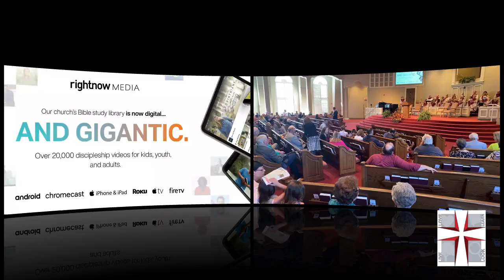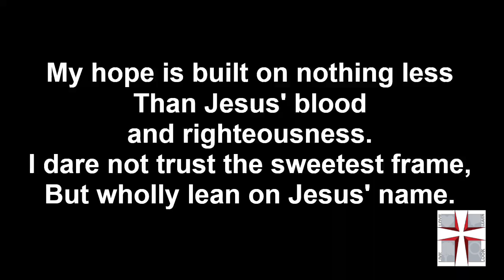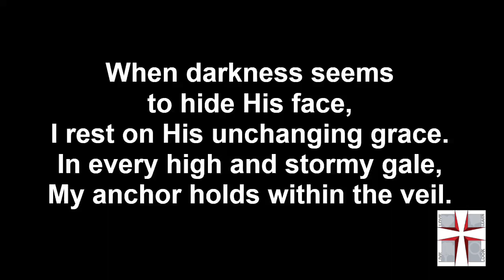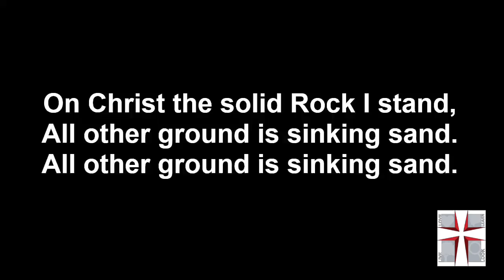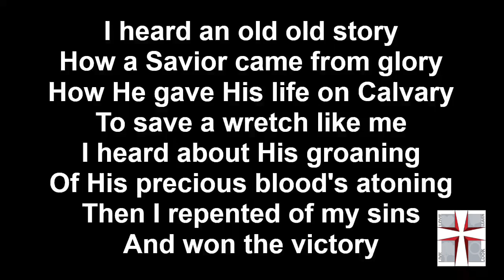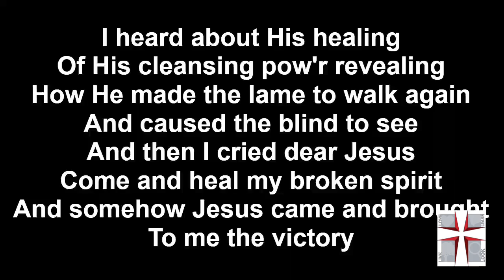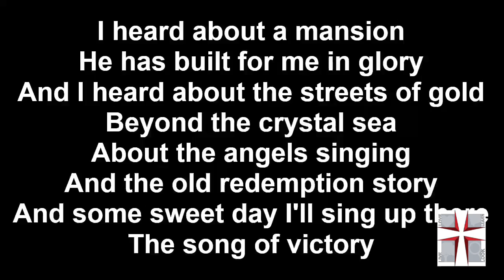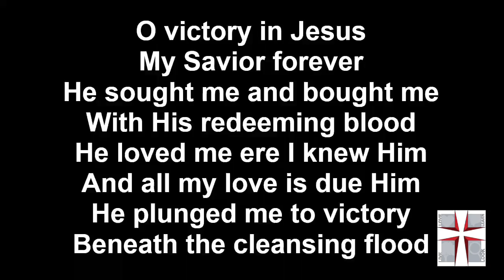Sunday Morning Worship Service (9-26-21) Part 1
What do our words say about our standing with the Lord? This morning in Matthew 12:30-37, Jesus will challenge us to weigh the meaning of those words. - Brother John.